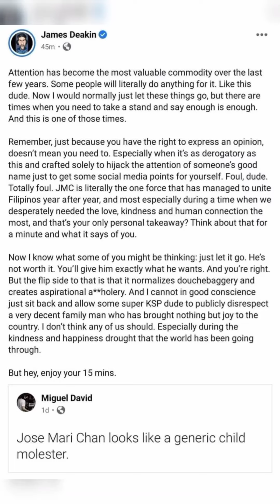Miguel David dissed Jose Mari Chan